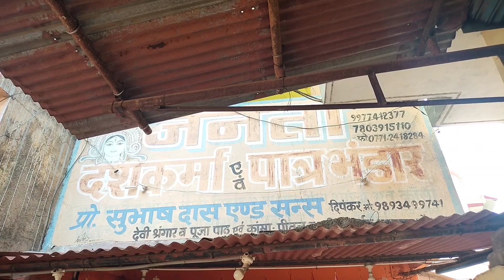मूर्तियों का सांचा से सजावट तक हर आइटम मिलेगी । Murti Ka Sancha Kahan Milta Hai । Murti Decoration ।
Your Queries -
murti decoration shop
ganesh murti sancha
ganpati decoration shop raipur
ganpati decoration shop mana
ganpati decoration shop mana raipur
murti ka sancha
murti ka sancha kaha milta hai
murti ka sancha kaha milega
murti ka sancha kyse banaye
murti banane ka sancha kaha milega
murti banane ka sancha
ganesh murti ka decoration
ganesh ji ka decoration shop
ganesh ji ka decoration saman kaha milega
murti decoration saman
murti ka decoration saman kaha milta hai
ganesh ji ka mold
durga maa mold
viswakarma murti ka mold
ganpati mold
ganpati mold shop in raipur
ganpati mold shop
mold shop in raipur
mold shop near me
mold shop
durga mole in raipur
mold ganpati
ganpati mold
mold for ganesh idol
mold for murti
mold shop in raipur chhattisgarh
mana mold shop
mana camp murti decoration shop
mana bazar mold shop
जनता दशकर्मा and पात्र भंडार mana raipur
janta daskarma and patra bhandar mana
 camp

About:
Hello 🙋‍♂ Everyone
My Name Is Bablu Sarkar
I Make Video Related To My Interest Recently I found that I love Travelling And Exploring New Places So I Just Start Making Travel Vlog And I Enjoy It A Lot And I Am Sure You Are Also Going To Love It Thank You So Much For Being A Part Of My Journey and I Am So Grateful For All Your Love And Support